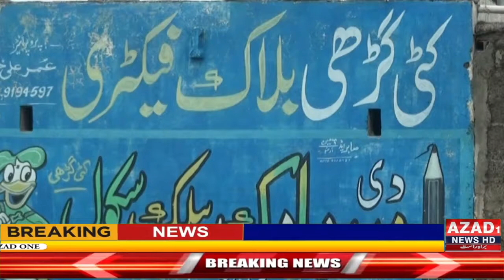Katlang government khyber pakhtunkhwa official flour.